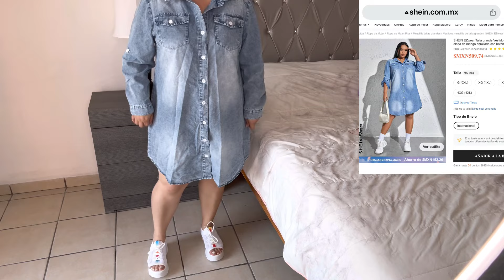Outfits primavera /verano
Hola gracias por pasar !!!

No olvides usar el codigo: EGlamVazquez

Links a cada prenda